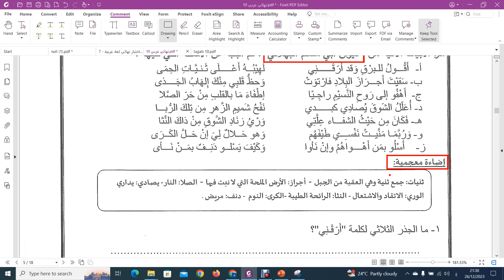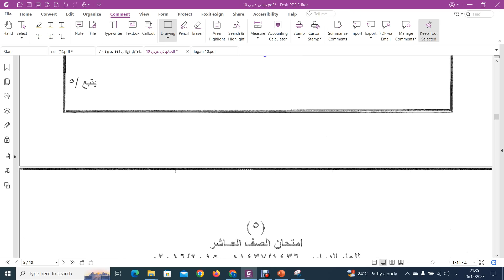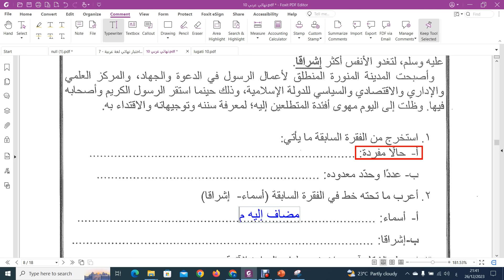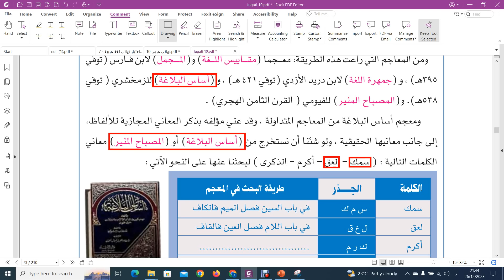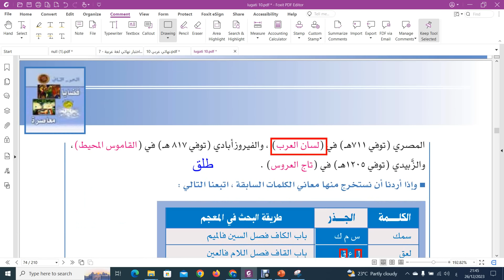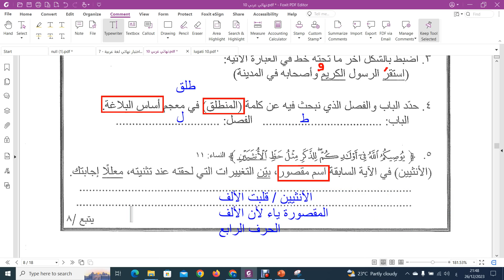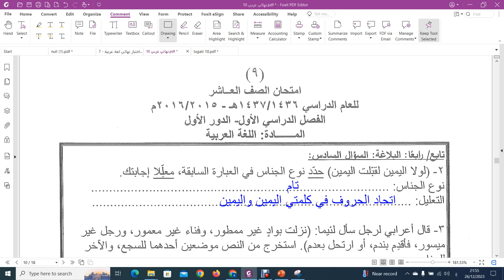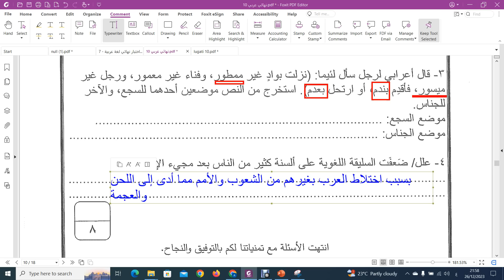مراجعة الاختبار النهائي (5) / اللغة العربية / الصف العاشر / الفصل الأول